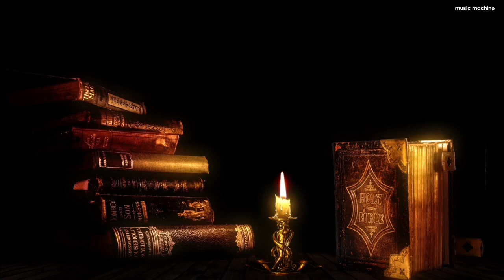SOUND OF INNER PIECE |BIRD SOUND |MUSIC OF PAIN RELIEF | MEDITATION MUSIC@BELIEVEYOURMINDSET